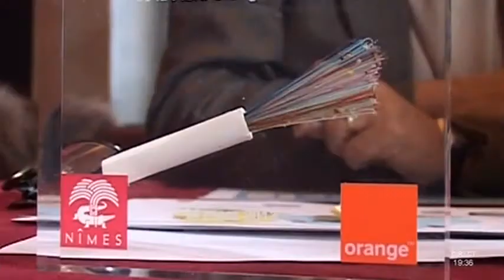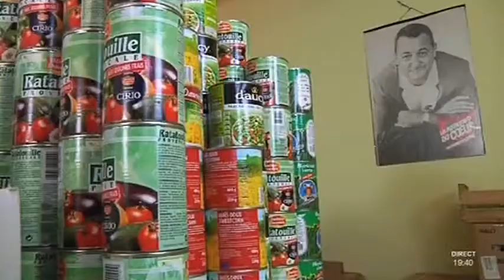TVSUD - Le JT du 15/03/2013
Sites webs/blogs, copiez cette vidéo avec le bouton "Intégrer" !